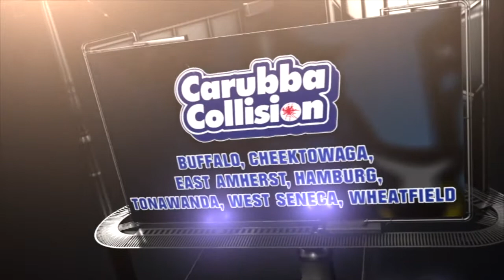Carubba Collisions - Stony Brook Week